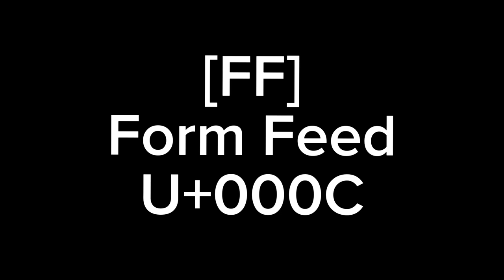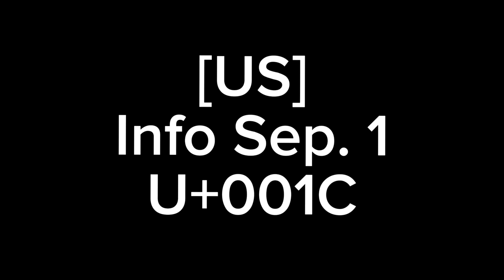Unicode: The Movie (Part 1)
This is the movie! Inspires by: